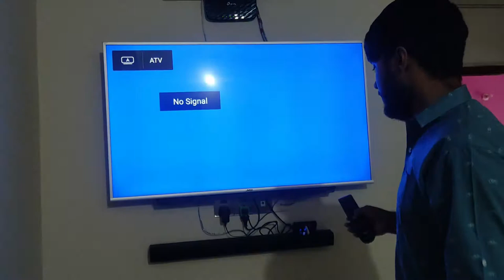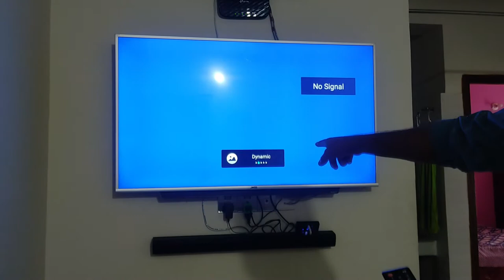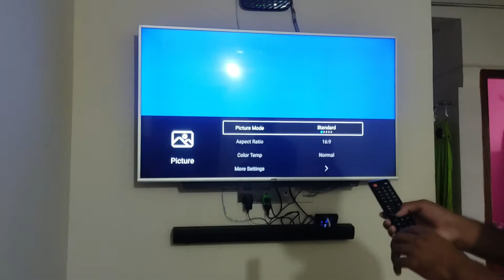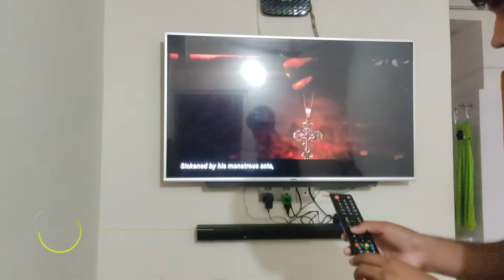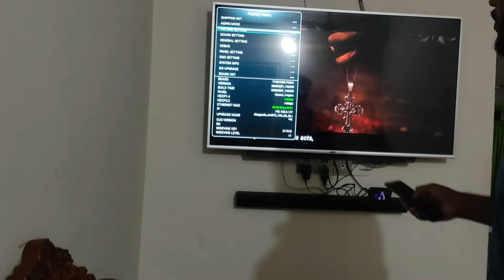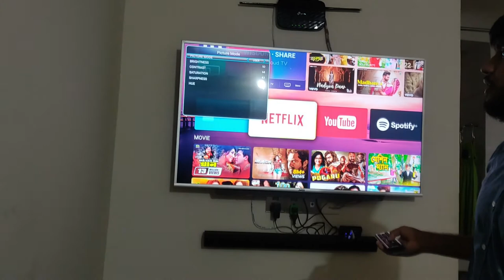Jvco tv brightness problem Fix 10000% work😍GO Check it out😎